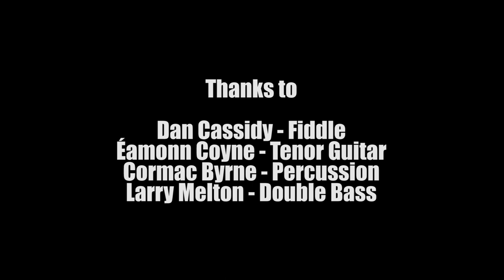Fly Away Chris Quinn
Facebook.com/ChrisQuinnMusic
Twitter.com/ChrisQuinnMusic